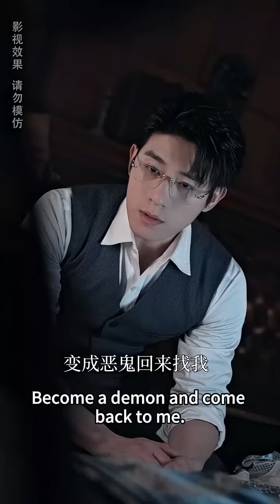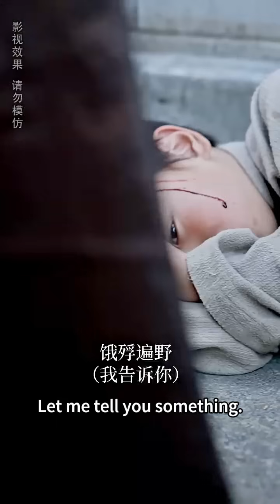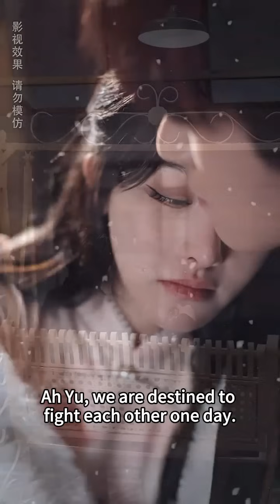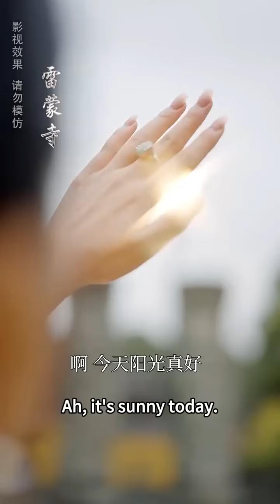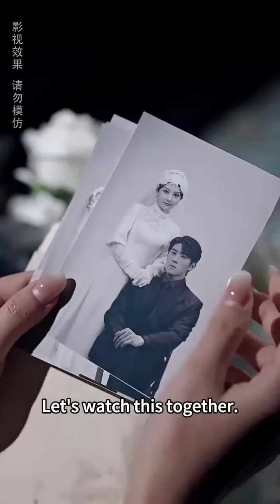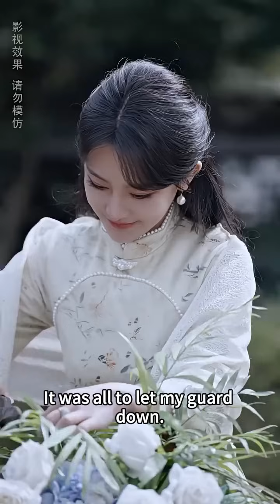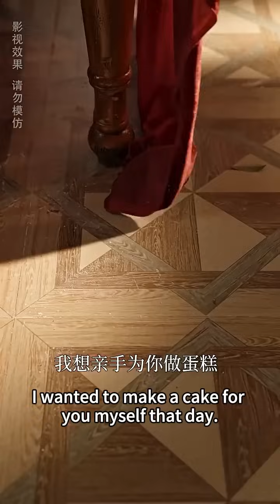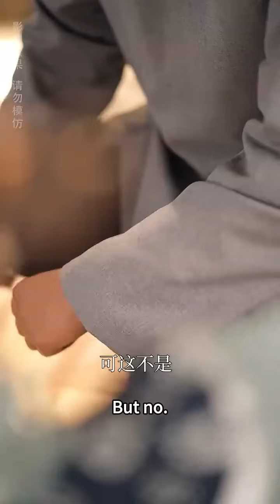Girl was injured and lost memory, he found he loved her and lied to her that she was his wife